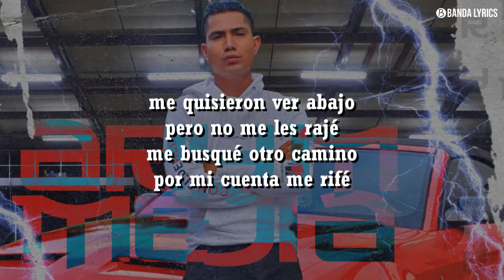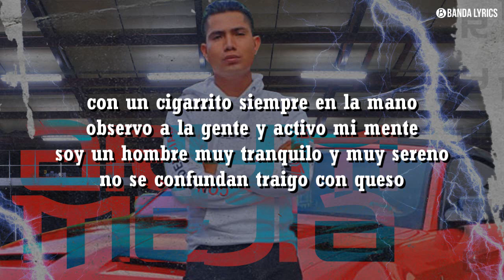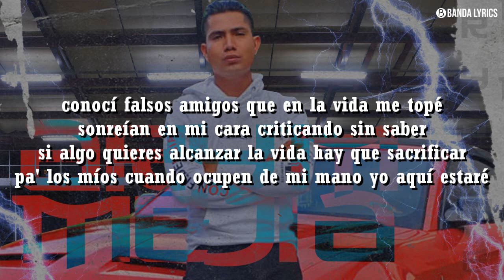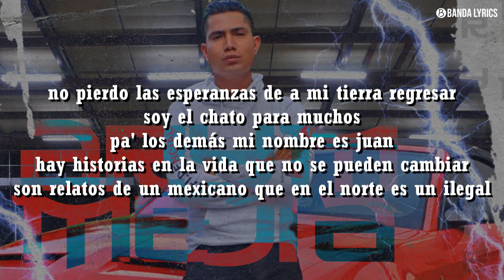Arym Mejia - Juan El Chato (Letra)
♫Arym Mejia - Juan El Chato♫

✔Derechos y créditos a sus respectivos autores en el audio e Imágenes